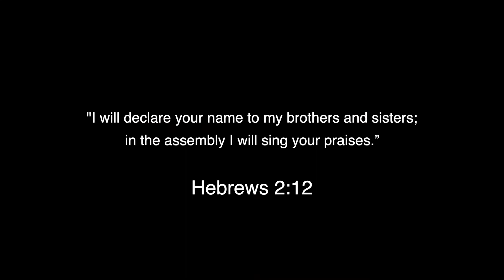The Trinity - Thoughts on Worship Leading by Graham Kendrick Part 3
Songwriter Graham Kendrick shares some thoughts as a worship leader about the doctrine of the Trinity - Father, Son and Holy Spirit.

Access all areas! Sometimes we can lose the wonder and the awe of the fact that we can worship God at all - that we are welcomed into His presence. We must understand that our only access to be able to come before God is through Christ - The Worship Leader.

Filmed by Andy Hutch